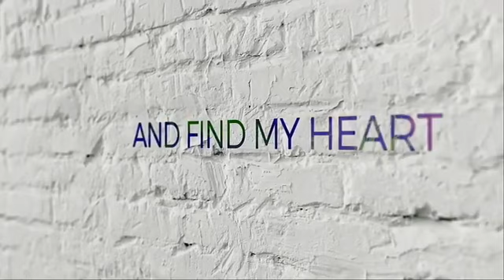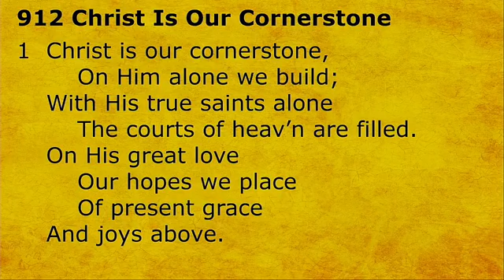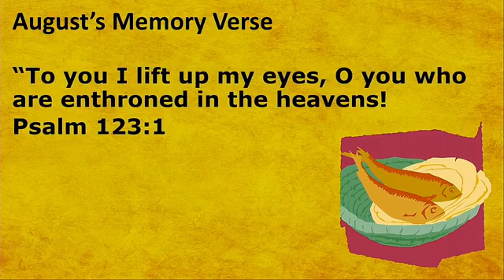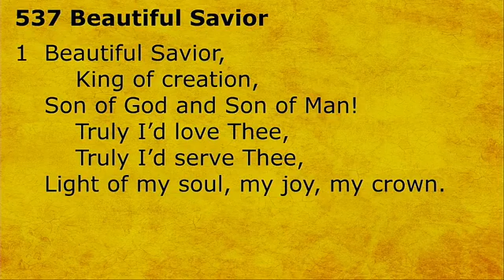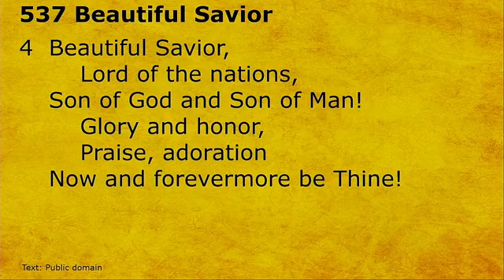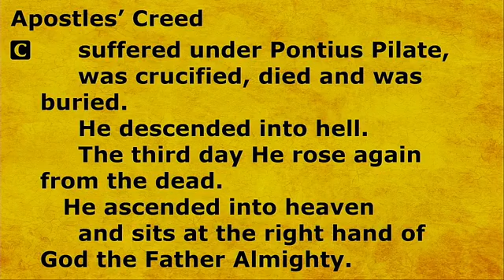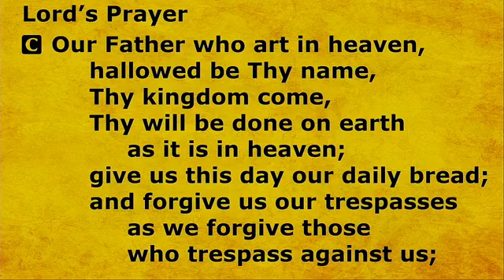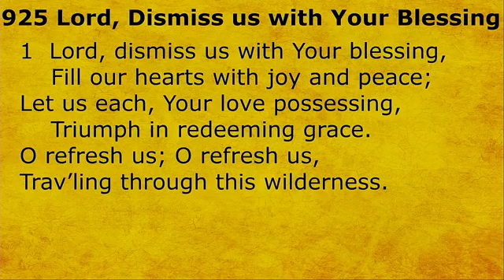Sunday Worship 8/2/20